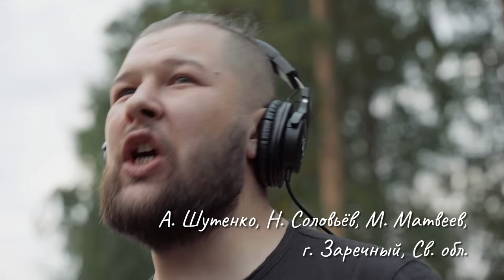Вставайте, люди русские! Поёт вся страна! ШедеврыРусскойКультуры НасНеОтменить!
Вставайте, люди русские!  Поёт вся страна!